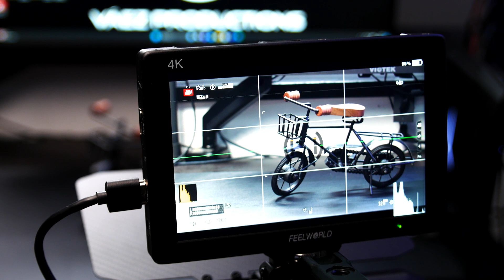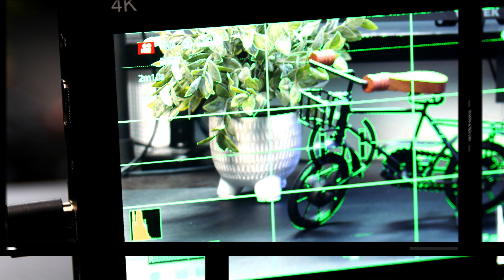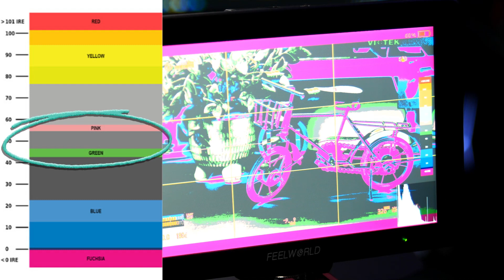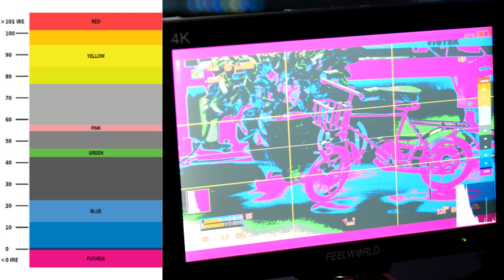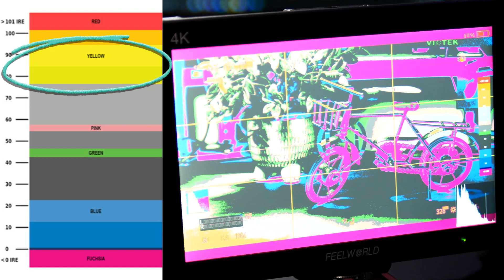MONITOR EXTERNO. Accesorio Obligatorio.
Los monitores externos son Accesorios Obligatorios que no pueden faltar si eres videografo y te explico la razon.

Enlace de compra de Amazon Asociado por si te interesa adquirir uno de ellos:

FEELWORLD T7:

FEELWORLD F5 Pro: